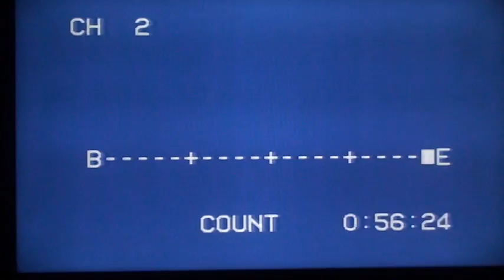More of Three Tired Frieds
Fooling around after working all day and night on another video.